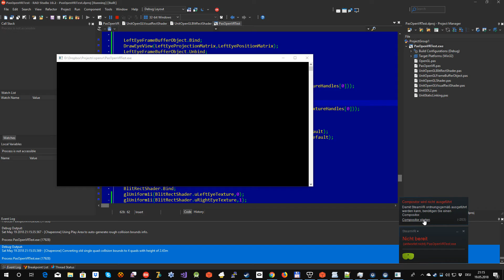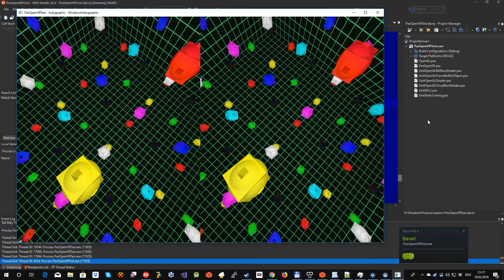PasOpenVR - Virtual Reality with Object Pascal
PasOpenVR - Virtual Reality with Object Pascal (with Delphi and FreePascal/Lazarus)